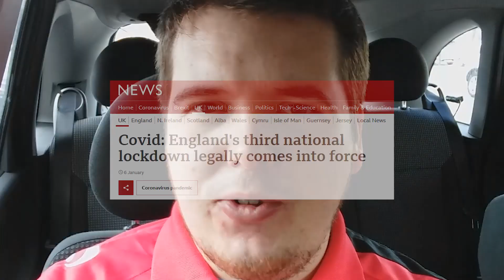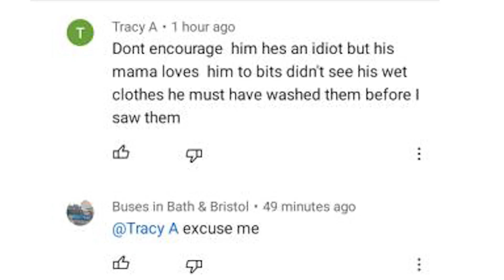Motorway Mondays #19 - Middlesbrough w/o Directions!? 😱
This is a series on this channel dedicated to long journey days and the content captured on that/those day(s). There will also be some of my B-roll footage that would usually barely make the cut into Driving Etiquette, in order to make the monthly compilations more quality over quantity. I will also do a fair few talking head sections, as this series will be more about me and my life rather than just what I see on the road.

This Month I: troubleshoot why my boot wont close, attempt to drive to Middlesbrough with no directions, introduce a new section dedicated to my mum, and we take a ride through Cheddar Gorge via Laurence's head-mounted gopro.

Front Cam
Rear Cam
Rear Cam Bluetooth Button

My Mum's Dashcam
My Mum's Rear Cam
My Dad's Dashcam

SD Card
USB 3.0 Card Reader

Treat yo' car

KEEP YOUR CAR STANK FREE
KEEP YOUR COMPUTER DUST FREE
KEEP YOUR STUFF SQUEAK FREE

The guys I bought the donkey trophy

If you sign up for a FREE 30 day trial, I get a £3 bonus from Amazon, help ya boi out!

- I am not claiming to be the perfect driver. If I do make a mistake, it's in these videos! Chances are, I'm out there in plenty of other people's compilations too!

- My clips serve multiple purposes. I am not solely shaming 'bad drivers': I also look at the lighter side of driving; considerate and selfless actions, strange occurrences, funny things I see, strange or flashy vehicles, and much more.

- If you wish to be featured in one of my videos please do not hesitate to send your clips across to !

- If you do send me footage please be aware that I may "meme it up". Please do not be offended if your clip doesn't come out how you expected it to.